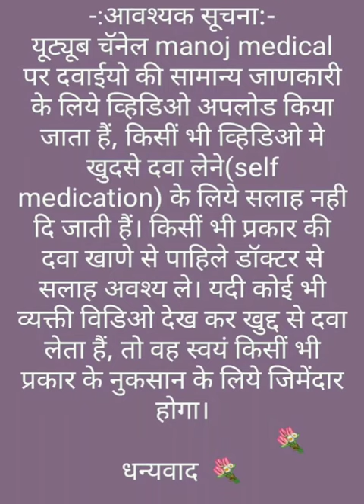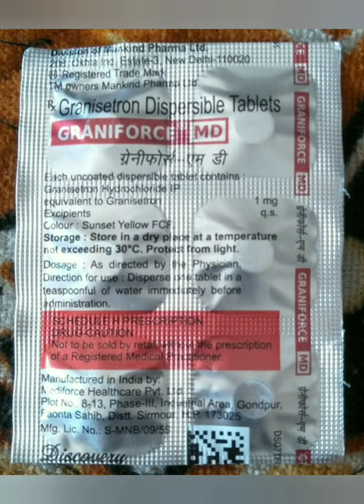Graniforce MD Tablet uses in Hindi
Graniforce MD Tablet uses, side effects and doses in Hindi